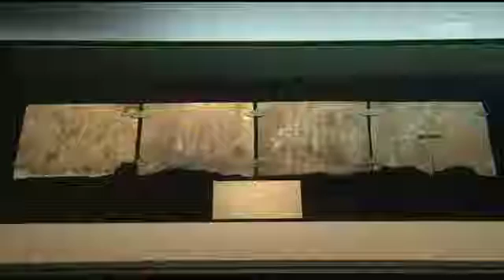[포항MBC뉴스]국립경주박물관, 다채로운 학술 행사 개최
국립경주박물관, 다채로운 학술 행사 개최